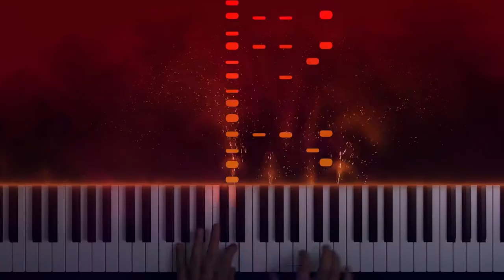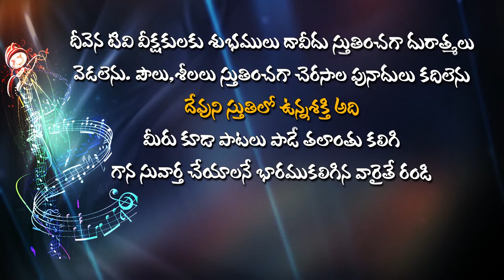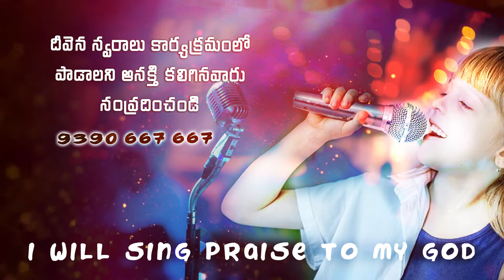స్తుతులపైనా ఆసీనుడా.. DeevenaSwaralu50 Singer.Johnson Garu